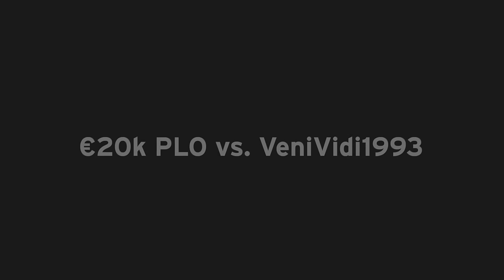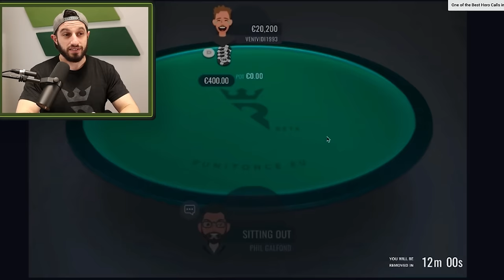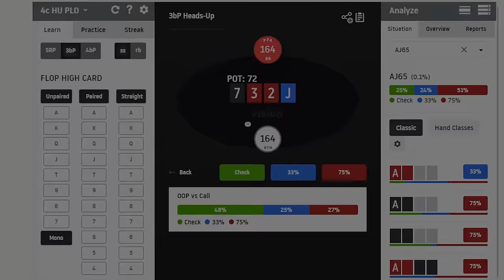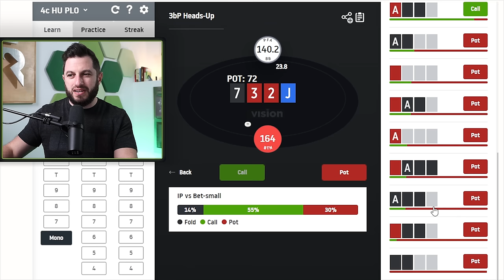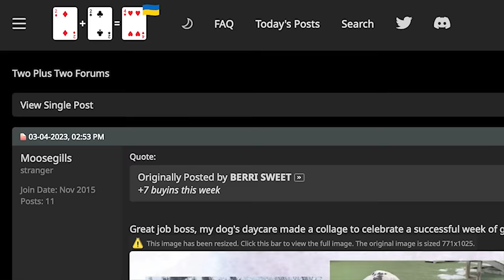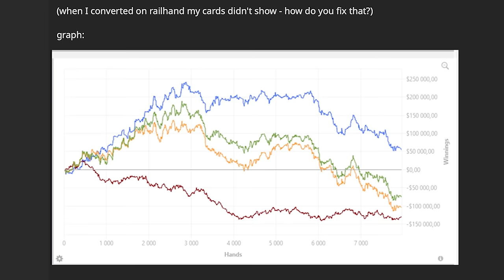3 Hours of MASSIVE Online Poker Pots [COMPILATION]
Today’s online poker compilation: All Phil Galfond’s biggest and best high stakes online poker hand highlights. Isildur1, Phil Ivey, Patrik Antonius, and more!

While this huge poker highlight compilation might not have all of Phil Galfond’s biggest online poker hands played, it does have all of Phil’s largest online poker hands that have been reviewed here on the channel.

Whether you’re a fan of 6 Max NLHE / NLH or a fan of high stakes HU PLO against legendary poker players, this high stakes poker highlights compilation is sure to have something that will tickle your fancy!

From recounting and reviewing online PLO hands played against Viktor 'Isildur1' Blom, to analyzing 6-max No Limit Hold ‘em hands played with Phil Ivey and others, and even two high stakes heads up pot limit Omaha matches with Patrik Antonius!

For those fans of the Galfond Challenge, we also have some online hands reviewed from both the Galfond Challenge vs VeniVidi1993 and the Galfond Challenge vs Chance Kornuth (Chancescards)!

For another epic online poker compilation, please check out the full first half of the online Galfond Challenge vs. Dan "Jungleman" Cates here:

Are you a new or beginner poker player, committed to doing your best playing online or live poker?

Do you need the BEST Texas Hold ‘em poker strategy and the BEST Pot Limit Omaha tips?

Do you have a high stakes poker story question that you’d like to hear from the POV of a poker professional who was THERE?

In almost every poker related video on this channel, Phil Galfond is here to teach you how to think like a professional poker player.

Producer: Thomas Deming-Henes
Brand Design: Dan Deming-Henes
Creative Specialists: Quentin Cardinal-Juneau, Miikka Anttonen

Timestamps:

00:00 Nosebleed NLHE 6max vs. Ivey, Isildur & CO
22:53 $500/$1000 PLO vs. Patrik Antonius
39:22 The Worst Session of my Life (vs. Viktor Blom)
1:15:32 Scary Session vs. Cadillac1944
1:26:38 Winning the Galfond Challenge vs. VeniVidi1993
1:38:11 Top Set vs. Chance Kornuth
1:55:10 More $500/$1000 PLO vs. Patrik Antonius
02:20:34 Bonus: BERRI SWEET vs. AmSoGood